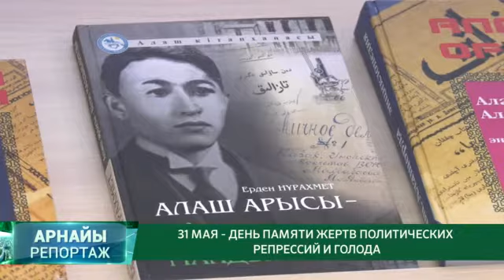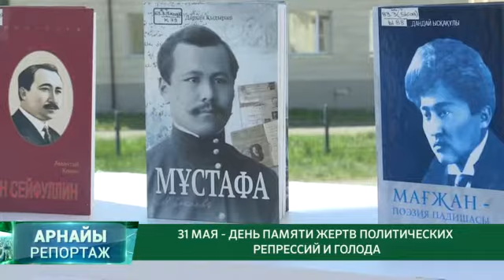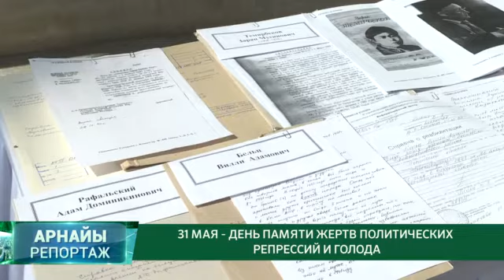"АРНАЙЫ РЕПОРТАЖ" / 31.05.2022